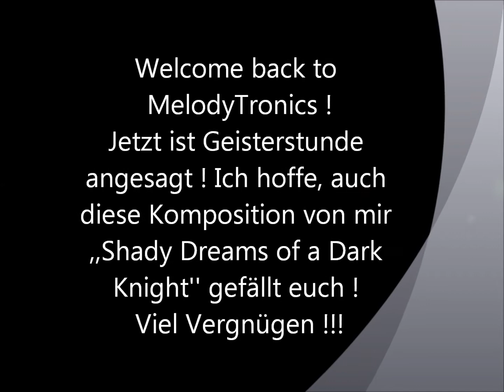SHADY DREAMS OF A DARK KNIGHT